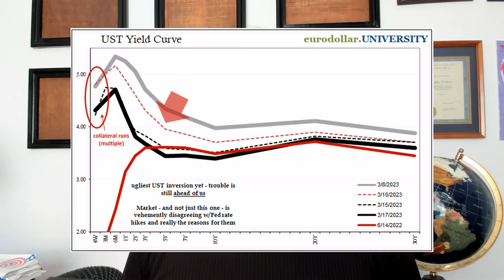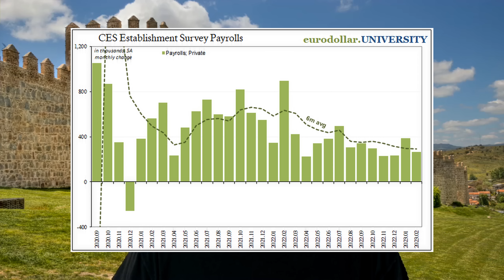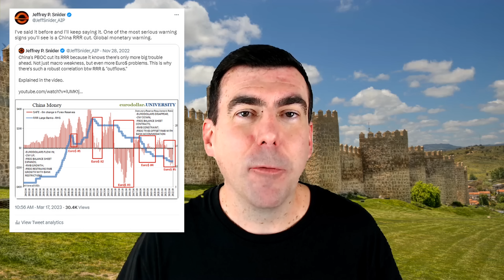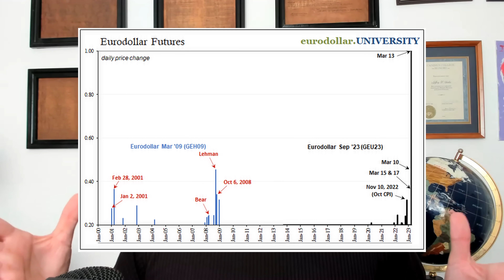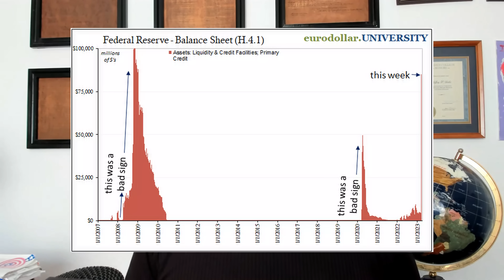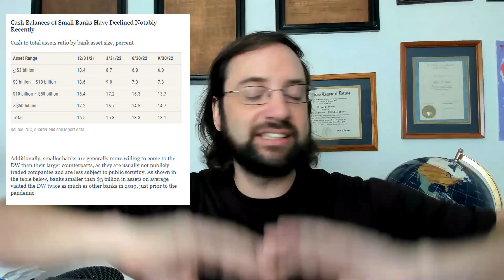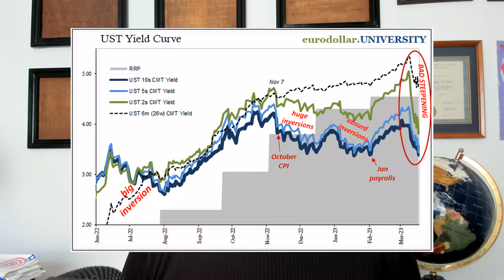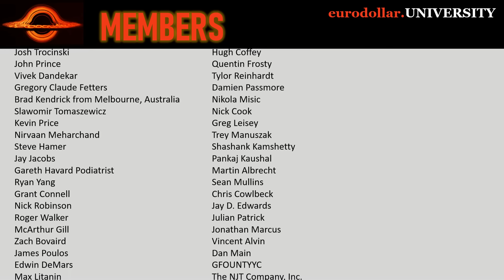Severe consequences to expect months, weeks, even days ahead.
The deflationary outburst shook up the world and it is still spreading. Financial aftershocks are still being felt but the economic fallout hasn't even begun. Just how early on in the process are we and what happens from here?

Eurodollar University's Money & Macro Talk w/Steve Van Metre